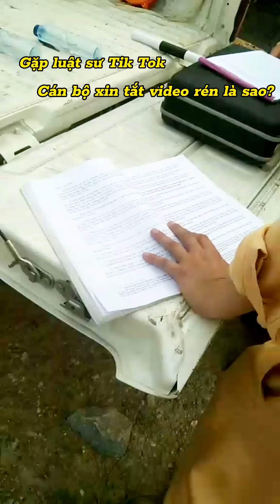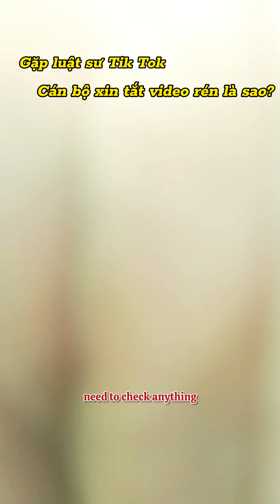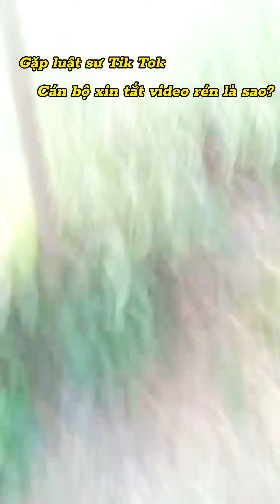🔴 Hà Giang : Csgt gặp Tiến Sĩ Luật cấp cao, cãi không lại.